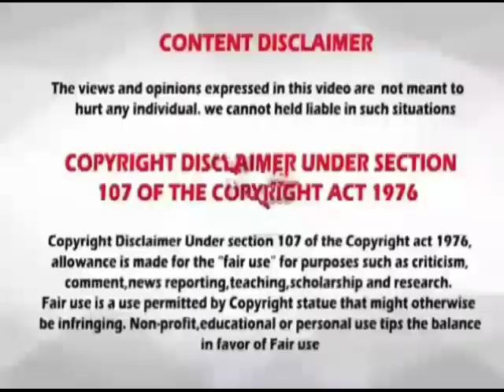Rasi palan // 26.12.2019 // 26-12-2019 // indraya rasi palan // today rasi palan // இன்றைய ராசிபலன்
26/12/2019
26.12.19
26-12-19
26/12/19
26-12-19
26.12.19
26/12/19
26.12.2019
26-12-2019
26/12/2019
26/12/2019
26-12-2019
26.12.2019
26.12.19
26-12.19
26/12/19
Raasi Palan
astro
astrology
dhina palan
rasi palan today
rasi palan
மேஷம்
ரிஷபம்
மிதுனம்
கடகம்
சிம்மம்
கன்னி
துலாம்
விருச்சிகம்
தனுசு
மகரம்
கும்பம்
மீனம்
Aries
Taurus
gemini
cancer
leo
virgo
libra
scorpius
Sagittarius
capricornus
Aquarius
pisces
horoscope
today horoscope
mesha rasi
rishaba Rasi
mithuna Rasi
kadaga Rasi
Simha Rasi
kanni rasi
thulam Rasi
Vrischika Rasi
Dhanush Rasi
makara rasi
Kumbha Rasi
Meena Rasi